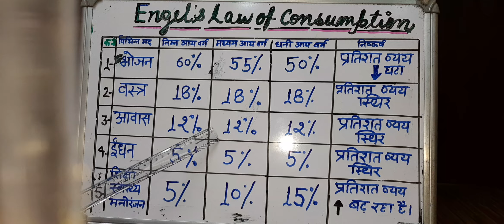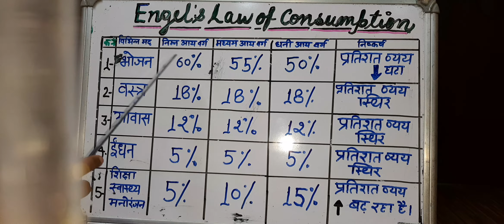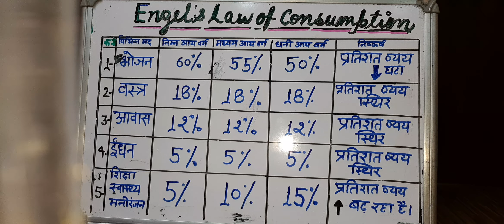Angel's law of consumption